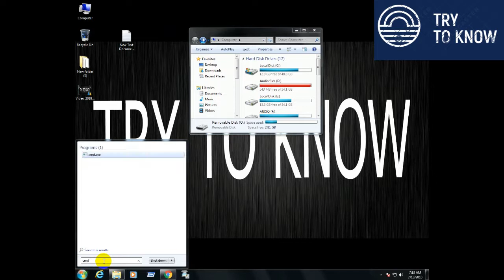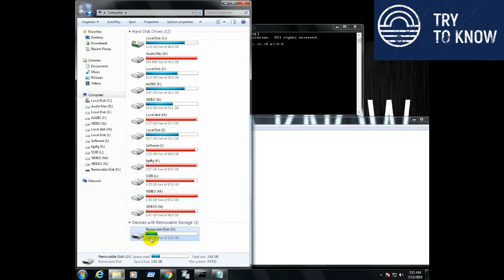Pen drive File Is Empty,Hidden,Show when data exists.পেনড্রাইবের ফাইলের জায়গা আছে কিন্তু ফাইল নেই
) Don't Forget to Click Bel Icon

Ar Bel Icon e Chap Diya Diben

Pen drive File Is Empty or Hidden or Not Show.পেনড্রাইবের ফাইলের জায়গা আসে কিন্তু ফাইল নেই..

Pen drive show empty even when data exists solved

Capacity Show  But File Not Show..

Here Is The CMD CODE :   attrib -h -r -s /s /d g:\*.*
Akhane g Ar  Jaigai Apner Pendrive Letter jata Hobe diben...